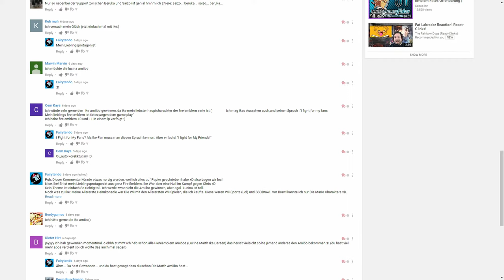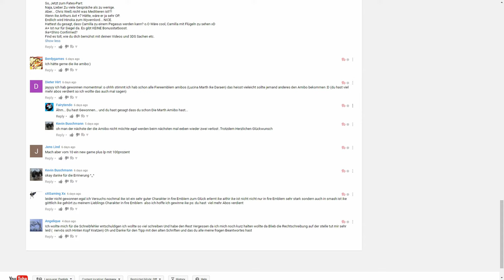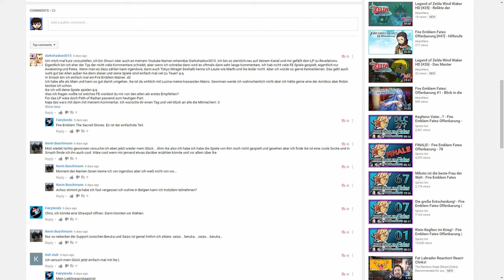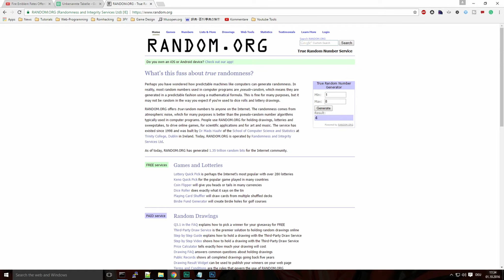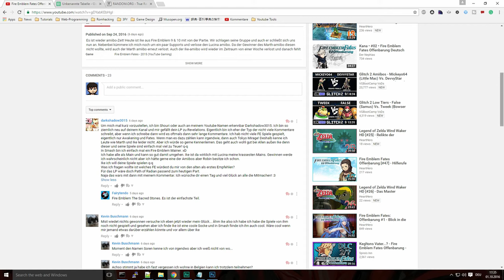Fire Emblem Fates Offenbarung [#102] - Großmeister Robin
Die letzte amiibo Mission! Robin aus Fire Emblem Awakening fordert uns zum Duell heraus und auch diesen amiibo könnt ihr natürlich wieder gewinnen. Außerdem wird noch der Ike-Amiibo von letzter Woche verlost! Und ja... Ich bleibe bei Robin und nicht Daraen. :D

Fire Emblem Fates handelt vom Konflikt zweier Königreiche. Im Verlauf der Handlung kann sich der Spieler dem östlichen Hoshido oder dem westlichen Nohr anschließen und erlebt damit die Geschichte von verschiedenen Perspektiven aus. Neben familiären Konflikten spielen auch höhere Mächte im Hintergrund eine wichtige Rolle.

Fire Emblem Fates wurde in Europa 2016 für den Nintendo 3DS veröffentlicht.

【Kritik ist gut】

Verbesserungsvorschläge, Wünsche etc?
Ich freue mich über jeden Kommentar und mag Diskussionen zu Spielen. Kein Grund scheu zu sein. ;)

Ihr könnt gerne Liken/Disliken solange es eure ehrliche Meinung widerspiegelt. Generell lege ich darauf aber keinen großen Wert.

【Nützliche Links】